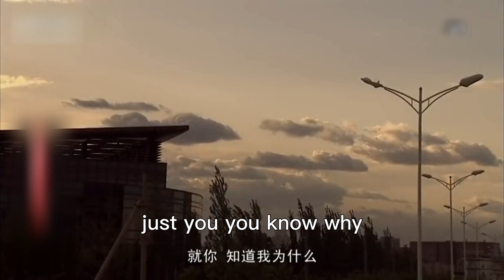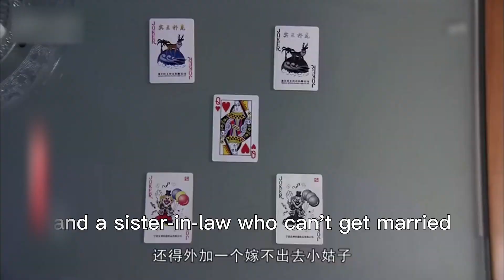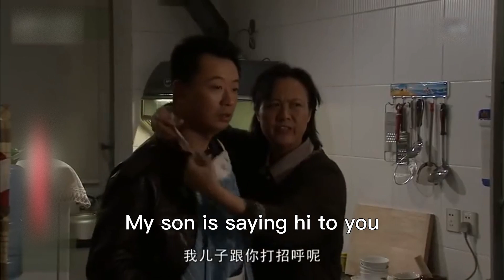小夥竟然有倆爸倆媽，一對住別墅，一對卻住破小區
XFDMHSD 1
《媳婦的美好時代》是由北京華錄百納影視有限公司出品，劉江執導，海清、黃海波、柏寒、林申等主演的電視劇。 該劇通過描寫兩家人之間家長裏短的家庭故事，探討了當代都市家庭的婆媳關系，以及擁有新式婚戀觀的“80後”適婚年輕人的婚姻故事。